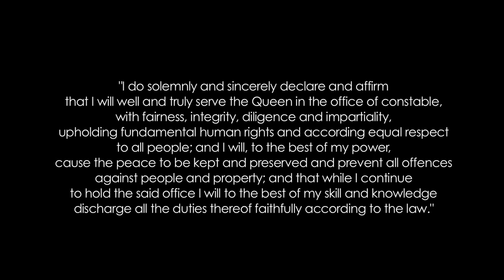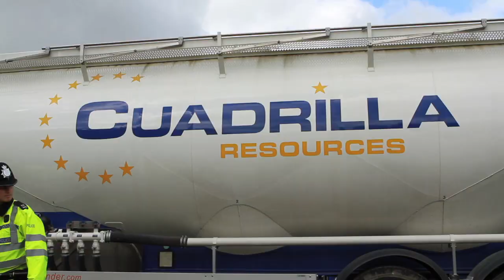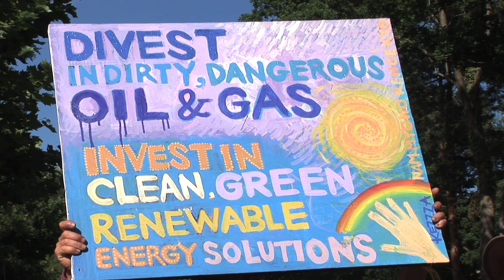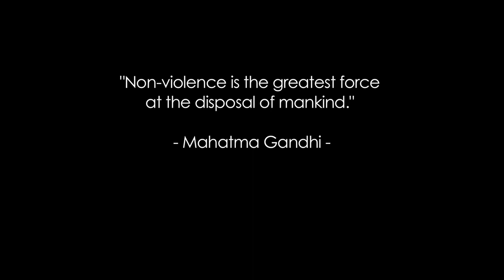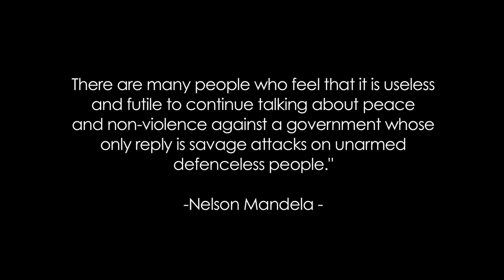Fracking - Mass Acts of Creative Disobedience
A witnessing to thuggery as our police deal with non-violent protesters at the Balcombe anti-fracking site. The message: We are all brothers and sisters of this one planetary family and we are living in a time when we all have to make a moral choice of which path to walk. even the police. Keep it peaceful brothers and sisters. This is an amazing time to show our government that there is a new way to walk on this earth.